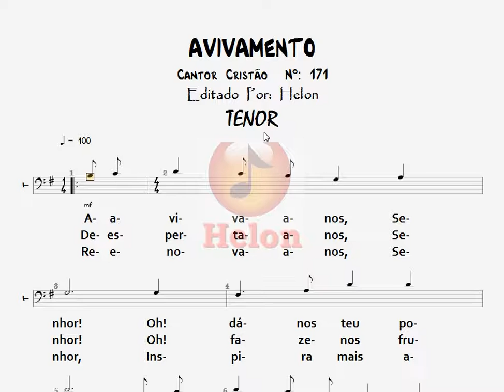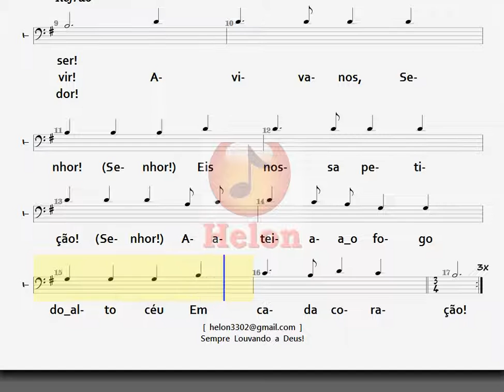171- AVIVAMENTO - TENOR